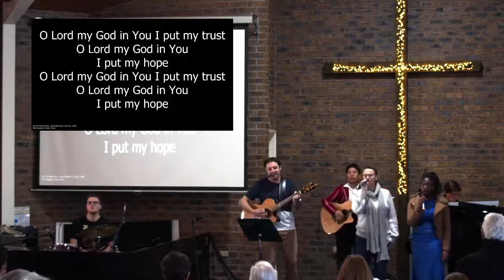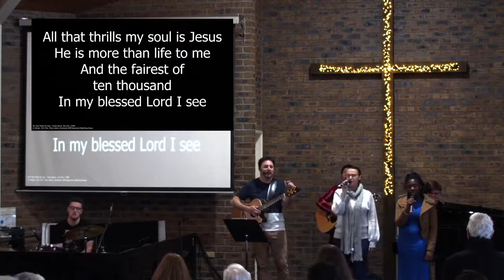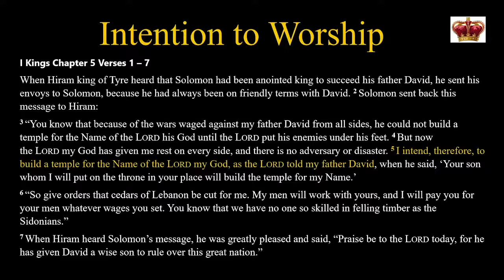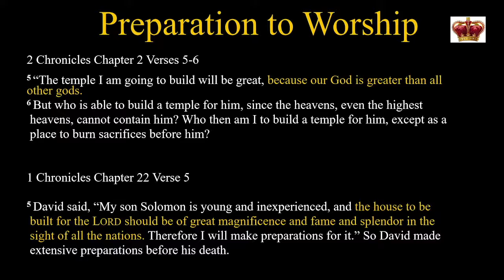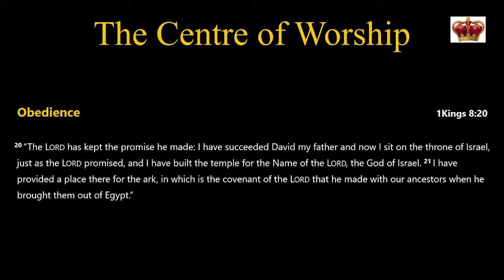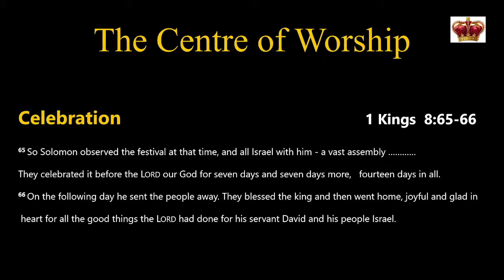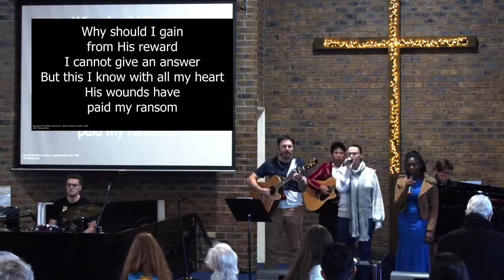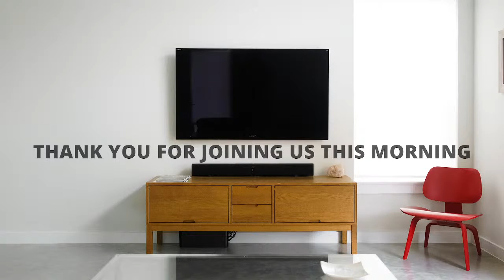Ian Brown - We Want A King Part 15 - MGBC ONLINE // Worship + Message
Details for online giving
BSB: 105-002

Youth Age? (Years 7-12)

Song Licensing | CCLI Licence # 11490